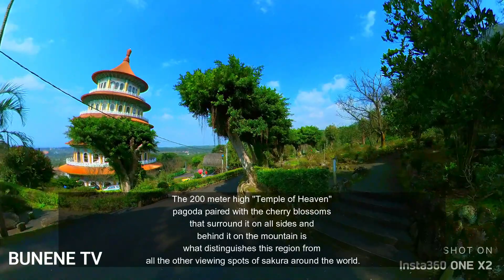Insta360 ONE X2 //WUJI TIANYUAN TEMPLE ,CHERRY BLOSSOMS//TAIWAN VLOG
Wugi Tianyuan Temple,Tianyuan Temple,Cherry blossoms,Wugi Tianyuan TempleCherry blossoms after winter. Cherry Blossom
wugi tianyuan temple tamsui,wugi tianyuan temple Tamsui,tianyuan temple taiwan vlog
Sa video na ito pupunta ako sa ibat ibang lugar para may idea kayo kung saan nyo gustong pumunta,kapag gusto nyo mamasyal
Para mapakita sa inyo ang ibat ibang lugar at ganda ng mundo

Wuji Tianyuan Temple ( 無極天元宮)
It's a popular spot for cherry blossoms. Simple to reach from Tamsui MRT by bus. Best to go there early so the crowds can be avoided. Nearby, there's 7-11 and street food.

It is a magnificent temple that is worth attending. I boarded the train from Taipei to Tamsui Station and went on the local bus. Yeah, a little crowded, but all in place. People Q, so everything is smooth. It itself has no entrance charge at the temple and is very fortunate to see the exquisite cherry blossom.

Monumental temple with a 5-tiered round pagoda, attracting huge crowds during cherry blossom season.

If you are in the spring season in Taiwan, and you want to fall in love with beautiful nature. Wuji Tianyuan temple, then, is a must. It is located in the mountains, so from Tamsui Station you have to go there by bus or take a taxi or uber. When you get hungry, there are some stalls with food.
Best time to go: the end of February, the beginning of March
This is because it is a famous place among the citizens of Taiwan.